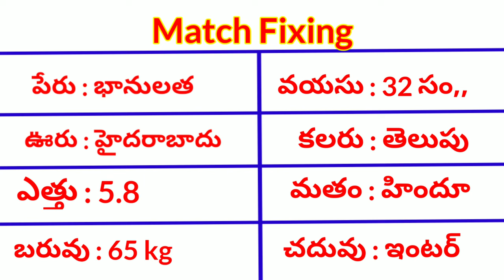Match fixing Telugu | Single Anty Living relationship with boys | match fixing Telugu episode 2